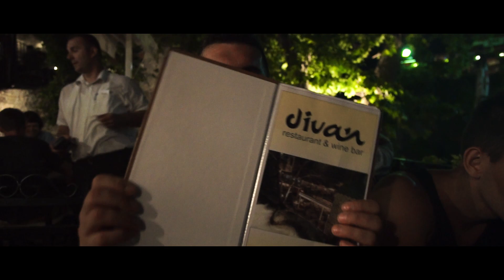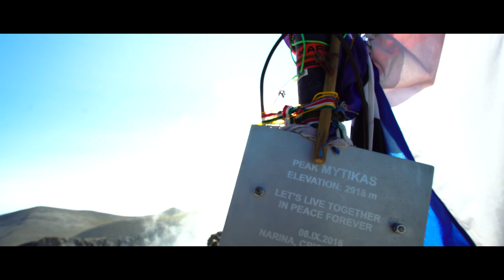Czy podróż to sposób na znalezienie przyjaciela?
Społeczeństwo, w którym obecnie żyjemy wykształciło nowy i niebezpieczny trend: instant. Instant ma być wszystko, od załadowania się filmu w najnowszym smartfonie, posiłek, zdobycie nowej umiejętności,  zbudowanie formy, a nawet relacji z drugą osobą. Każdy chce być szczęśliwy - natychmiast, tu i teraz, bo przecież w czasach instant nie ma czasu na ciężką pracę, nieudane próby czy porażki, które stoją za każdym, kto choć raz w życiu spróbował zrealizować swoje marzenie. Konsumpcjonizm potęguje to doznanie: wszystko można przecież kupić - od ręki, sprytnie ignorując fakt, że nie wszystko jest na sprzedaż. Kupić się nie da na przykład przyjaciela. Czy istnieje jednak sposób znalezienia takiej osoby w czasach, w których brakuje nam na wszystko czasu? Moim zdaniem tak. Zapraszam na film :)